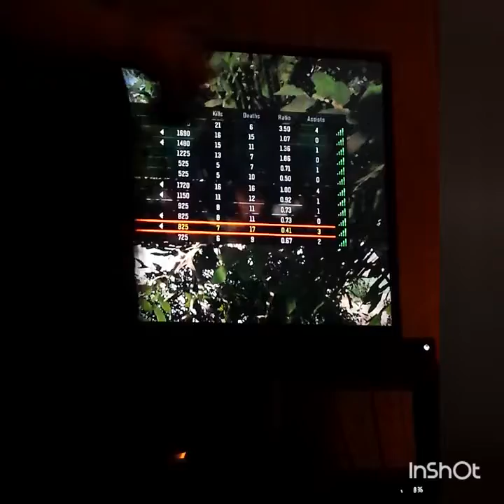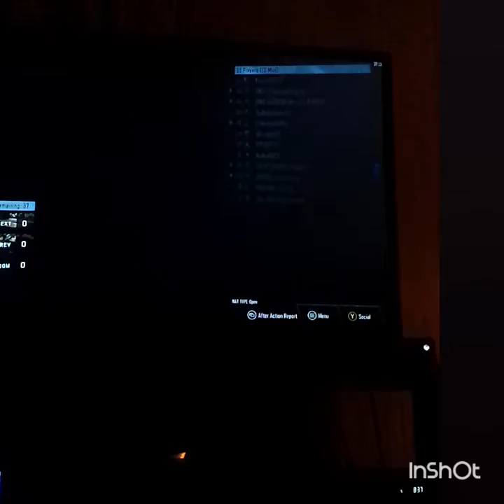Bo3 gameplay [ camera was messed up]